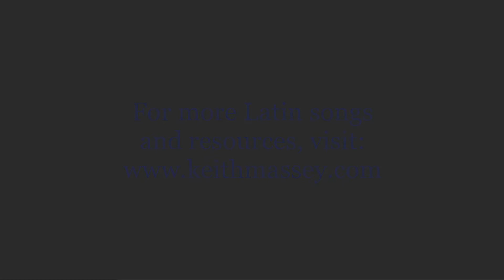Gaudeamus Igitur: A Modern Version by Keith Massey, PhD